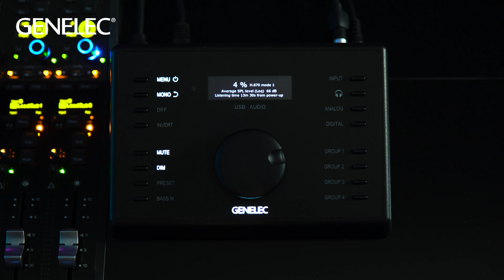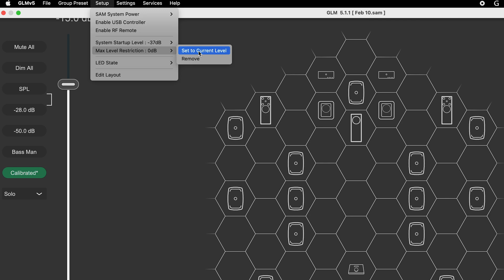How the Genelec 9320A Helps Prevent Hearing Loss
Genelec recognizes that hearing health is essential for audio professionals. That’s why our GLM calibration software not only optimizes monitoring accuracy but, also provides features meant to reduce the risk of hearing fatigue and long-term damage while maintaining the highest standard of audio clarity. The 9320A SAM Reference Controller further expands GLM's capabilities with additional features designed to support hearing health.